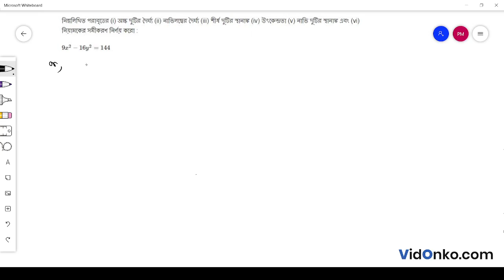WBCHSE Board Class 11 Mathematics Book Solution in Bengali-S N Dey Proshnomala Question: 26.3.1(ii)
Get free Maths book video and PDF solutions in Bengali for S N Dey. Free answer and explanation through video for question 26.3.1(ii), of Chapter Hyperbola from S N Dey followed for Class 11, West Bengal Council of Higher Secondary Education (WBCHSE).